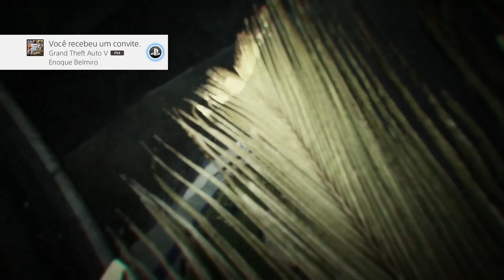GTA 5 Trajes Save Wizard Feminino: Novos Salvamentos para Essa Versão do Jogo 1.58!